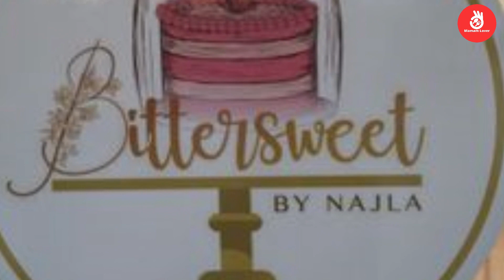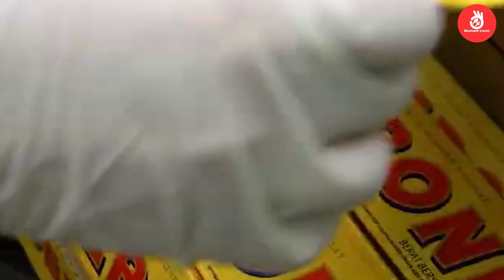Resep Simpel Bikin Box Oreo, Tanpa Oven dan Dikukus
Bicara mengenai terobosan baru dalam dunia kuliner rasanya tak akan pernah habis untuk dibahas. Selalu ada reasi dan inovasi yang bermunculan mewarnai dunia kuliner tanah air. Tanpa terkecuali untuk menu penutup atau yang biasa dikenal dengan dessert. Dari sekian banyak inovasi dessert yang bermunculan, bisa dikatakan dessert box menjadi salah satu menu olahan manis yang cukup fenomenal. Teksturnya yang creamy dan lembut menjadi salah satu alasan mengapa dessert box kini sangat digandrungi.
Dessert box memadukan antara krim, kue, biscuit, dan pudding jadi satu dan dikemas dalam box bening.
dessertbox ini sangat mudah untuk dimakan. Karena ngga ribet untuk menyantapnya, kemasannya juga sangat simple.